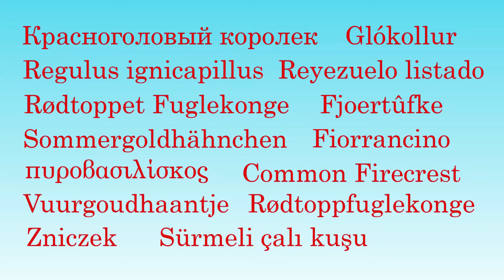Красноголовый королек Regulus ignicapillus Common Firecrest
Красноголовый королек
Regulus ignicapillus
български: Червеноглаво кралче
brezhoneg: Dreolan kabell flamm
català: Bruel
čeština: Králíček ohnivý
dansk: Rødtoppet Fuglekonge
Deutsch: Sommergoldhähnchen
Ελληνικά: πυροβασιλίσκος
English: Common Firecrest
español: Reyezuelo listado
suomi: Tulipäähippiäinen
Nordfriisk: Somerfögelkönang
français: Roitelet triple-bandeau
Frysk: Fjoertûfke
galego: Estreliña riscada
magyar: Tüzesfejű királyka
íslenska: Glókollur
italiano: Fiorrancino
lietuvių: Baltabruvis nykštukas
Nederlands: Vuurgoudhaantje
norsk: Rødtoppfuglekonge
polski: Zniczek
português: Estrelinha-de-cabeça-listada
slovenčina: Králik ohnivohlavý
svenska: Brandkronad Kungsfågel
Türkçe: Sürmeli çalı kuşu